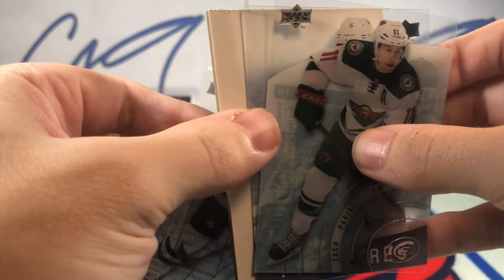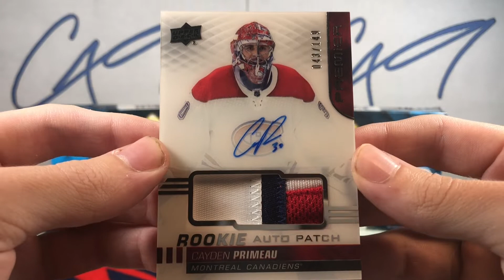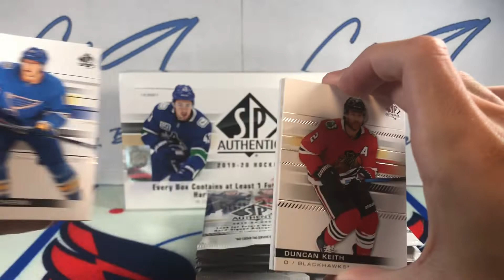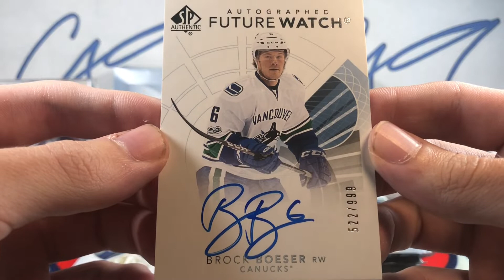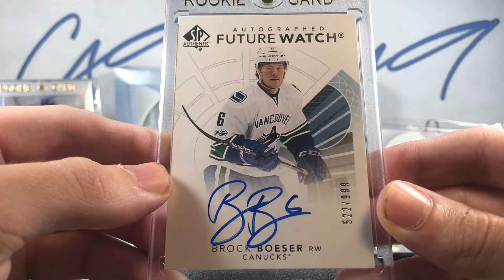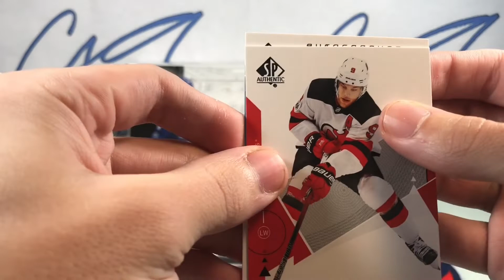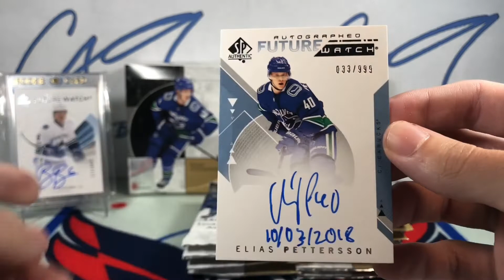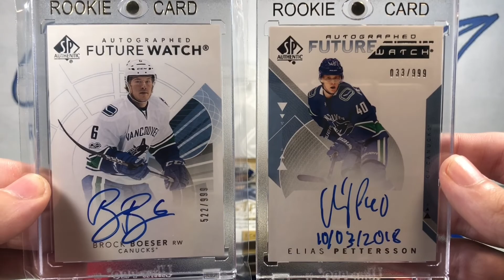c49HockeyBreaks October 2020 Review - Top 5 Pulls of the Month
Both box break pulls and Six Pack Satuday pulls will qualify to be featured in the monthly recap video. The videos will be live at 2pm Eastern, Noon local Mountain time on the 1st of the following month so even pulls from the last day of a month could be featured in that month's top five pulls uploaded the following day

Along with Six Pack Saturdays every Saturday at 2:00pm Eastern, Noon local. As well as randomly on Sundays at 2:00pm Eastern, Noon local whenever I have anything else to upload, so plenty of content to look forward to by hitting that big red 'SUBSCRIBE' button.

Follow c49HockeyBreaks on Instagram for behind the scenes shots and sneak peaks previews of what will be coming to the channel next